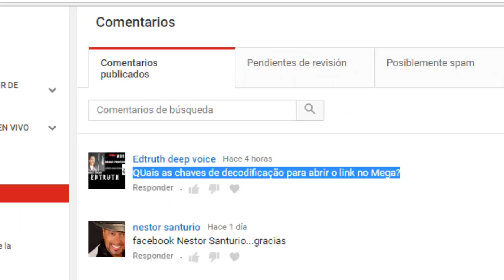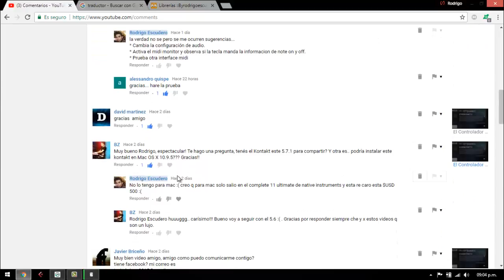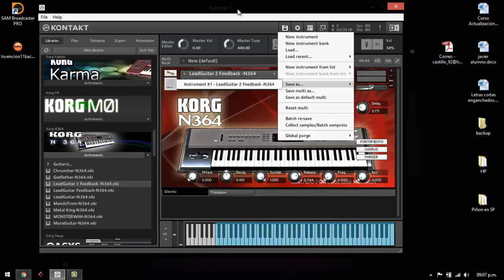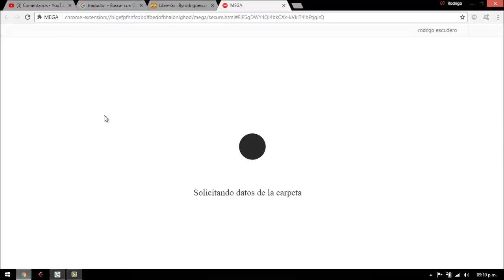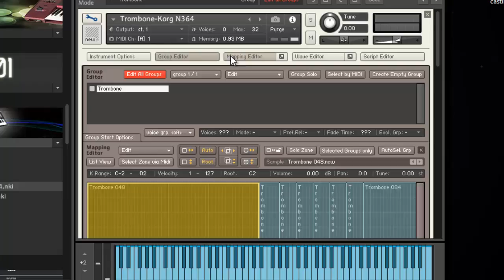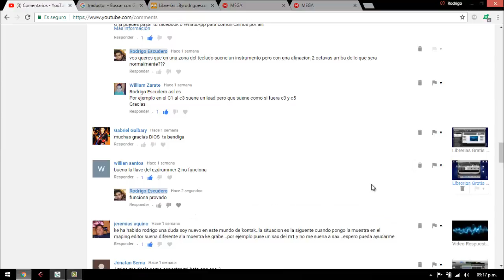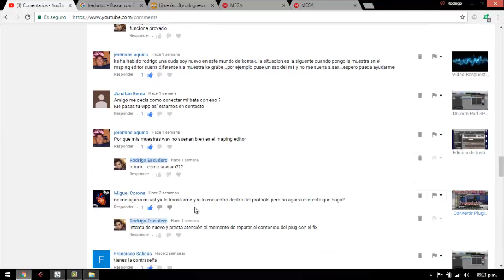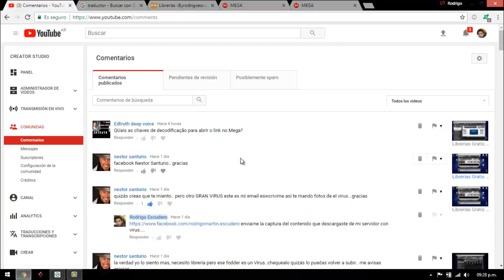Video Respuesta 4